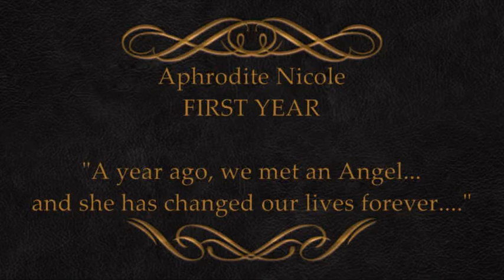Aphrodite's First Year!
Deedee turns 1!  Happy Birthday!